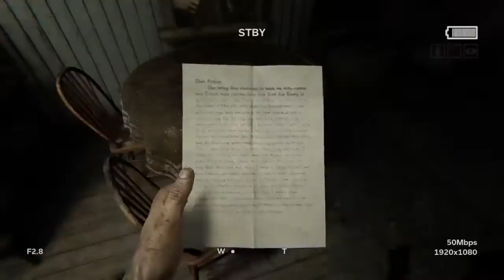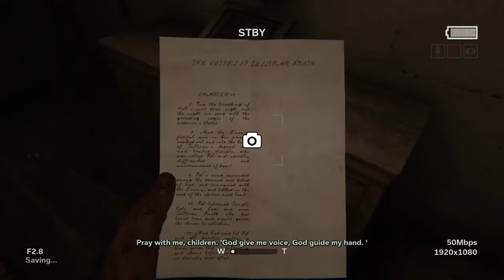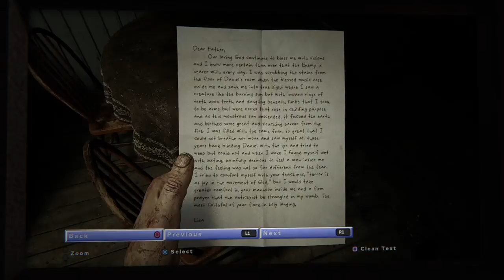Outlast 2 part 1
I know this game is old but i wanted to play it since i never played it before